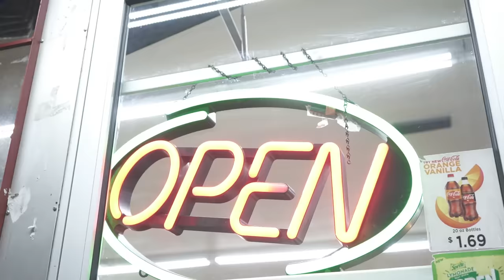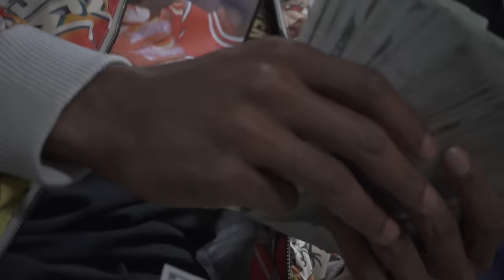Honeykomb Brazy "Under Pressure" (Official Music Video)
Honeykomb Brazy "Under Pressure" (Official Music Video) L.L.D - RN4L Shot by @Ziare251

*Links*

Bookings and Features